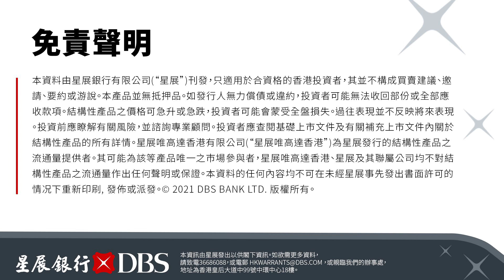【郭Sir 早市前瞻】2021-11-09 今日10天線將稍跌穿50天線